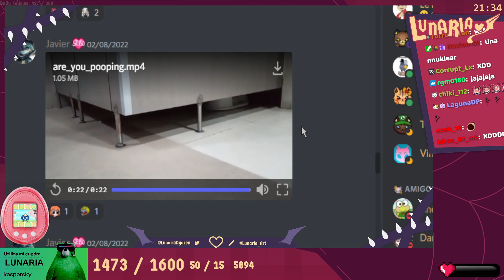MUERE VTUBER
Ven a verme todos los Lunes , Miercoles , Viernes y Sabado!

edicion: *peo con eco*